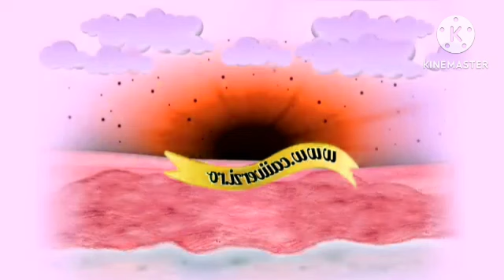Smiley & Alex Velea Feat. Don Baxter Cai verzi pe pereți [Official Video HD] in G Major 16